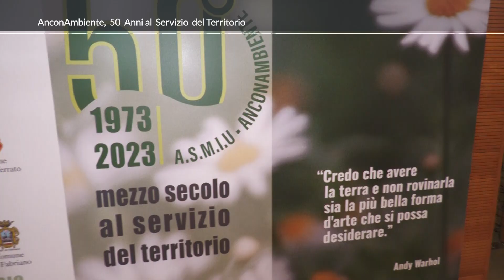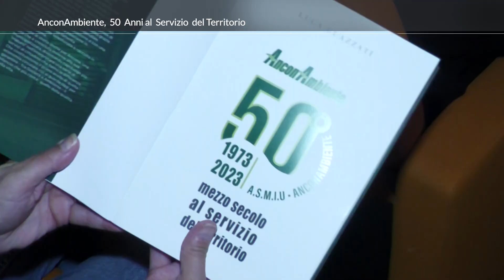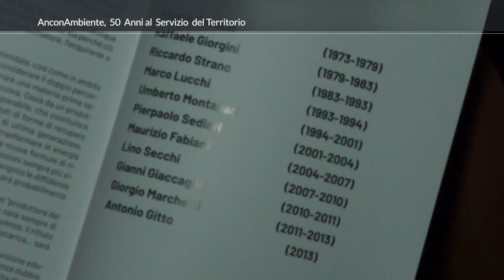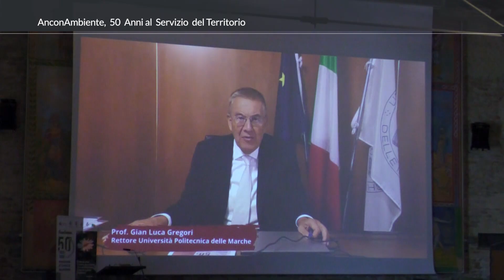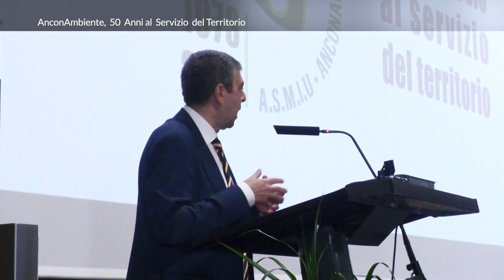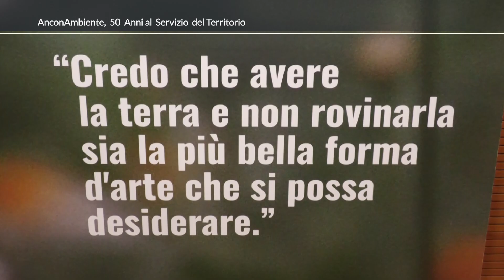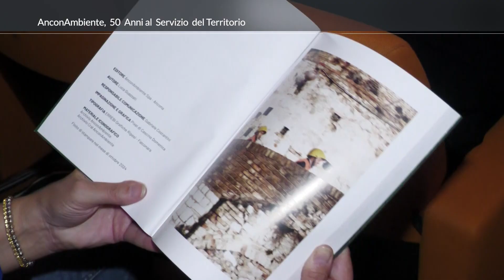Roto TVRS Ancona "50 anni AnconAmbiente" al servizio del territorio